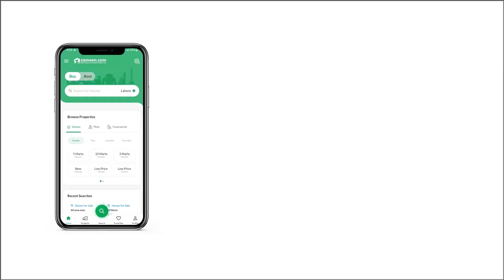10 MARLA RESIDENTIAL PLOT FOR SALE IN GULBERG ISLAMABAD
Best Investment Opportunity In twin Cities is here in Gulberg Islamabad on Top Notch

Features of Listings

Block :: T
Size :: 35x